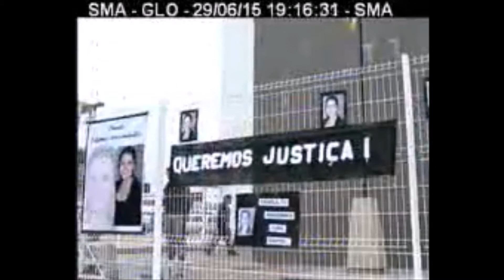[RBS TV] - RBS Notícias de Santa Maria - 29/06/2015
Edição completa do RBS Notícias de Santa Maria de 29/06/2015. Imagens cedidas pelo usuário @tvraridades.